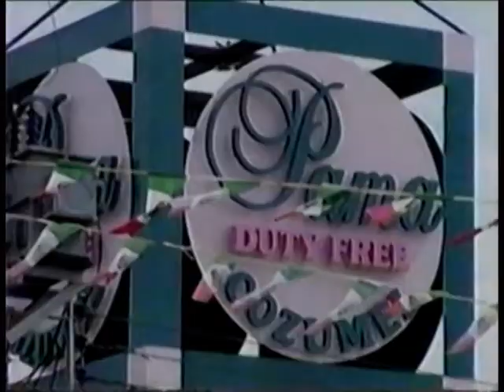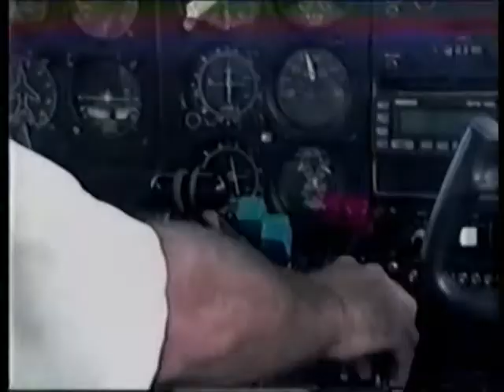COZOMEL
A SHORT TOUR OF THE LIFE ON COZUMEL